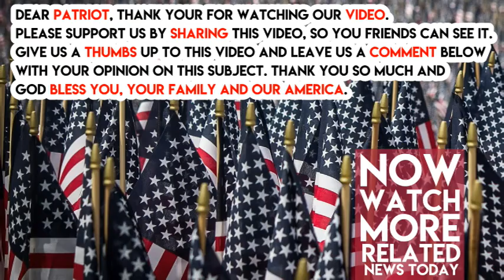Judge Jeanine Just Said Why It’s ‘Dangerous’ To Be A Trump Supporter Right Now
It is sad how little help Republican President Donald Trump has been getting from members of his own political party, as well as from some so-called conservatives in the media. It is frankly bizarre the way that this group of Republicans has been blocking Trump from carrying out his conservative agenda for America.

Worse yet, of course, is the treatment that President Trump has gotten from liberals. Disturbingly, this same treatment from the left has also spread to attacks on Trump’s many supporters among regular Americans.

In a recent opening statement to her Fox News show, former district judge Jeanine Pirro discussed why these are now very dangerous times to be a Trump backer. Described Pirro, using Antifa violence in California and the shootings of Republican congressmen as examples, “It’s unlike anything I’ve seen in my lifetime.”

Jeanine went on, “With conviction and an air of condescension, the left so hates Donald Trump and those who support him that they sanction the use of violence against them. They are attempting to recast our legal system without authority to do so, without legislative sanction and without judicial intervention. To them, the use of physical and justified if they disagree with your politics.”

She added, “The very ones who call you call you fascist, and label themselves ‘anti-fascist,’ or ‘Antifa,’ are changing the rules, propagating a legal theory that is not only outrageously incorrect and affront to democracy, it’s an outright attempt at anarchy.” Do you agree with Jeanine?